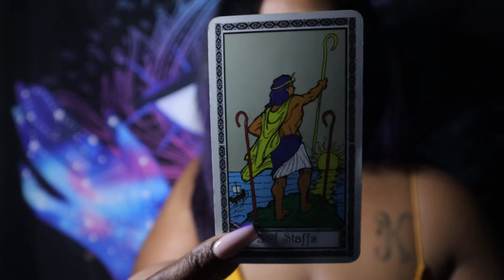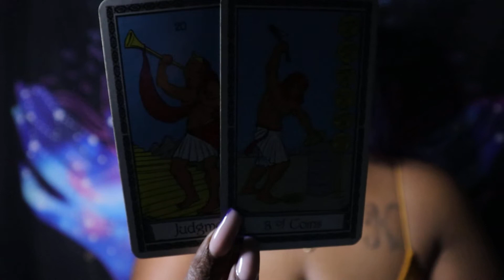LEO ♌️ - Focus on winning and that is what you will do! TAROT CARD READING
Thoughts of a Rose: